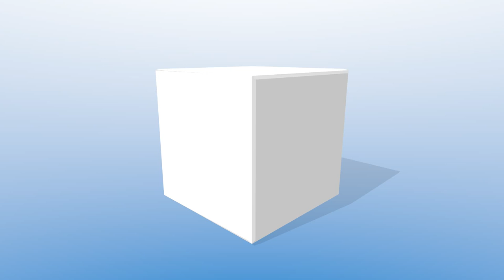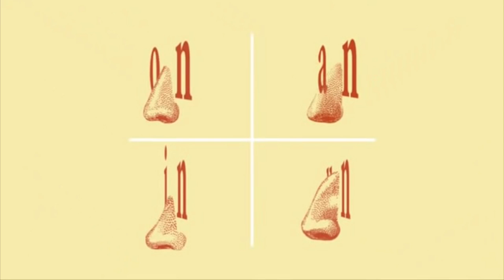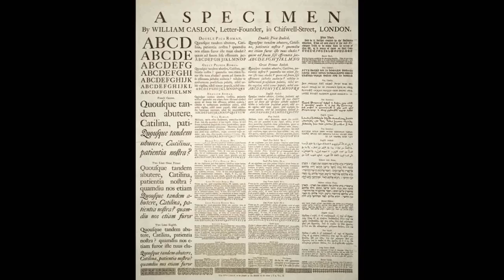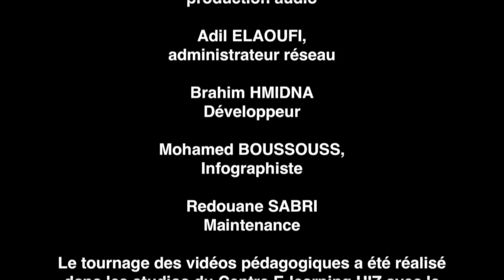Présentation du MOOC "phonétique du français standard"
Mooc de phonétique produit par le centre e-learning UIZ de l'Université Ibn Zohr d'Agadir